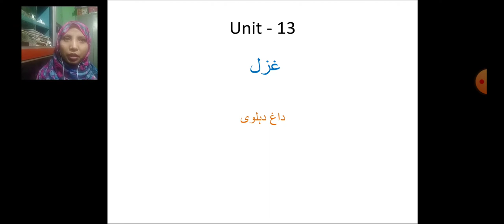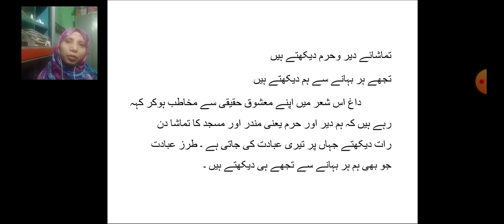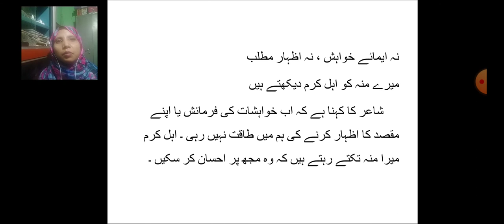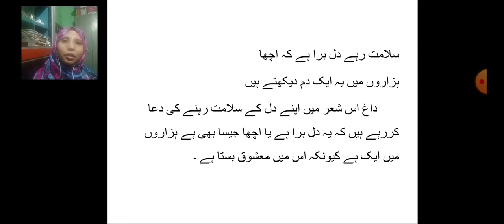Ghazal Daagh Dehalvi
II BA BSc BCA BSW Davangere University